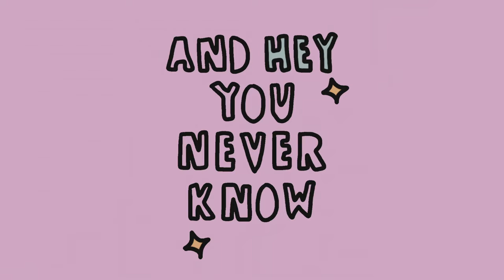Lennnie - good morning